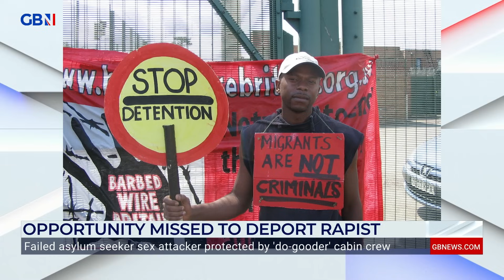Asylum seeker saved from deportation by 'lefty SJWs' pleads guilty to rape of 15-year-old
‘We had him on a one-way ticket back to his home country, until a bunch of lefty social justice warriors thought they knew better…’

Ben Leo fumes at the case of failed asylum seeker Anicet Mayela who has pled guilty to rape of a 15-year-old after having his deportation blocked.